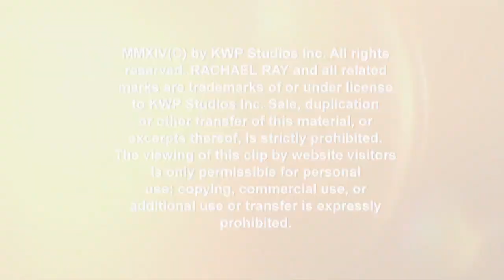Could a Text Message Save Your Love Life?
Are you dealing with a guy who's won your heart but whose vague text messages are causing you to lose your mind? "Get the Guy" author Matthew Hussey is here to show two viewers how to get the message across using their cell phones!